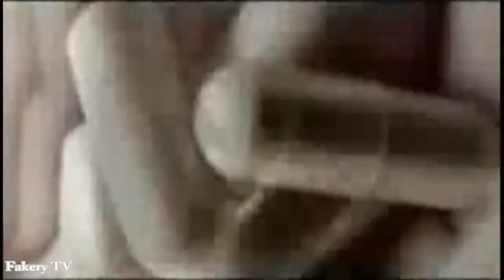Five Man Electric Band I'm a Stranger Here I'm just looking around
Childhood is a stage we need to get over it and grow up as quickly as possible so we can really begin to enjoy our life. We tell children all their lives, go out and play, grow up, be a success, get a good education/comply with the state testing, get a good job/wage slavery with no complaint, get married to a sexy super model, raise more drones, save for retirement, get drunk, beat your spouse, lie, cheat, steal and shop. All these things are good fun, I saw them on the tell lie vision News Oprah Dr reality American Idol Worship Friends Two and a Half Liars. You be the Judge Judy

We abdicate far too much responsibility. Criminals aren't born, they're raised. We know from birth that it's wrong to kill our mothers and cheat our friends. The preprogrammed parents, tell lie vision and concentration camp public education systems with their Pavlovian bells breed selfish, lying aggressive drones for the current fear based system of control. You need fear bots to order society on an enemy figure. The purpose of the public school system is to indoctrinate, not educate. We used to go to work in the mines at six

Employment is presented as the right to earn a living but what it actually means is "earn the right to live" or get a note from your doctor. I believe that all food, clothing, shelter, utilities and public transportation could be provided free. Money is still earned through labor but it is non transferable and used for luxury items like pleasure craft, holidays, air travel, personal aircraft, skiing and sports equipment, items along those lines. By not having to scramble for a living you have time to think, reflect, invent, learn, join in scholarship and help out humanity when you are ready and willing

It wouldn't be hard to produce enough nutrient rich protein type of health bars with the companies already doing similar and converting Coke Pepsi beer makers into healthy drink distributors all free for the entire planet. Don't make alcohol illegal just make people produce their own at home like us pot smokers have to do. Do away with the concentration camp style factory farms where the first day on the farm for a chicken it has it's beak and tongue cut off. You want to eat meat? Raise and kill it yourself like my family did. I no longer eat meat and rarely shop at the corporate corners

Armies support national boundaries and nations promote bigotry. I'm proud to be born here and the rest of you can go to hell is a pretty common theme in our current dystopia. Society is ordered on us having enemy figures. The state extracts the wealth of the nation in the form of taxes which it spends on wars against the manufactured enemy figures like Alien'Qaeda, Al'Qaeda aka the base or the Taliban aka the students both of which are owned and operated by the secret service society which are for nothing but death and destruction of the labor of man, raze, rebuild and repeat

I could see all military turned into construction companies for the rebuilding of the planet until things are livable then we could move to science drivers such as a real space program. Not more of those antique shuttles. How about a re-seed the ocean and rebuild the reefs project and reclaim the deserts by planting more hemp. It's one of the highest proteins and nutrient rich food sources. It produces 4.1 times as much fiber for paper as an acre of trees and can be harvested every year instead of every 7 to 20 years. It makes twice as much ethanol from cellulose as corn. Currently Canadian hemp growers are getting $300.00 an acre compared to American corn farmers getting $30.00

Our current model is based on economic growth if I read the bankster elite agenda correctly. They are to go on creating money out of thin air and charging us interest on it thus ensuring a lifetime of debt slavery for future generations. Every dollar created has interest attached which is never created so must be stolen from some other debt slave because every dollar created is due back at the bank

By keeping money, greed and wealth accumulation in the equation you condemn the cycle to continue. Banking was conceived in iniquity and was born in sin. The Bankers own the earth. Take it away from them, but leave them the power to create deposits, and with the flick of the pen they will create enough deposits to buy it back again. However, take it away from them, and all the great fortunes disappear, and they ought to disappear, for this would be a happier and better world to live in. But, if you wish to remain the slaves of Bankers and pay the cost of your own slavery, let them continue to create money and control credit." credited to Josiah Stamp